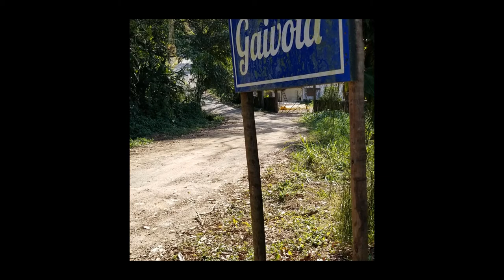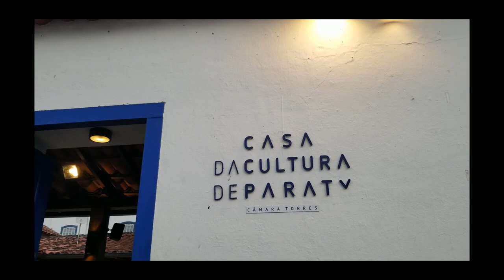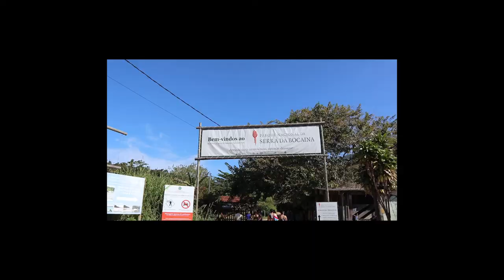BRAZIL landscapes || Paraty, Rio de Janeiro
Brazil landscapes + good music :)
Dear Nomadic Life diary... here's some cinematographic
DRONE and camera footage from my 2 weeks in Paraty in the Costa Verde in the state of Rio de Janeiro :)

PS: See the name of the places we visited down below. If you want some inspiration for your next travel :)

A special thanks to my friend Luciano from Paraty, Brazil. His music is truly beautiful.

Adrift-
How about Noah-

places we visited:
. CASA TAMBOR (eco Hostel)

.Angra dos Reis
.town of Paraty, RJ
.Praia Grande, RJ (fisher village)
.Ilha Araujo, RJ
.Trindade, RJ and Serra da Bocaina National Park